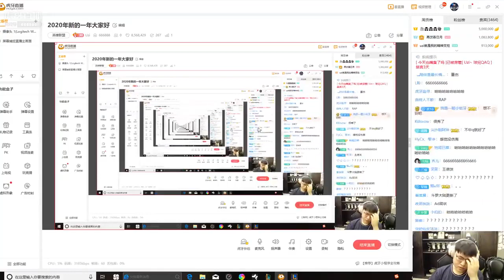【RNG UZI】小狗的治疗就等于一个闪现?双闪现卡莎是什么理解！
刚刚来到Youtube频道,感谢一直以来大家对我的喜爱和支持，我会每周在我的Youtube频道上更新最新关于我的内容，希望大家多多订阅。